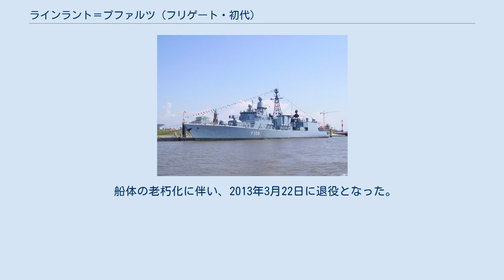ラインラント＝プファルツ (フリゲート・初代)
ラインラント＝プファルツ（ドイツ語: Rheinland-Pfalz, F 209）は、ドイツ海軍のフリゲート。
ブレーメン級フリゲートの3番艦。
艦名はラインラント＝プファルツ州に由来する。
 「ラインラント＝プファルツ」は、ブローム・ウント・フォスハンブルク造船所で1979年9月25日に起工し、1980年9月3日に進水、最終工程をブレーマー・フルカン造船所で仕上げ、1982年5月9日に就役。
同時に、第2機動隊群第4フリゲート戦隊に所属し、ヴィルヘルムスハーフェンを母港としていた。
 ラインラント＝プファルツ州が後援団体となっている。
 1999年、アライド・フォース作戦に参加するためアドリア海に展開した。
2009年1月22日にソマリア沖の海賊に対処するアタランタ作戦に参加するためアデン湾にて既に展開中であった「F212 カールスルーエ」と交代する。
同年3月3日、貨物船を襲撃し終えた海賊の一部を逮捕に成功する。
この行動で本艦とアメリカ合衆国海軍の巡洋艦「CG-61 モンテレー」の艦載ヘリコプターと共に対処にあたった。
 2009年にはアタランタ作戦に参加するためソマリア沖に展開している。
 船体の老朽化に伴い、2013年3月22日に退役となった。
そして、その艦名はバーデン・ヴュルテンベルク級の4番艦に受け継がれることとなった。